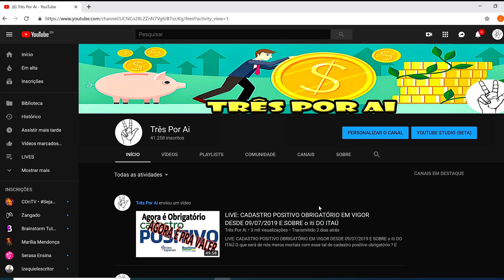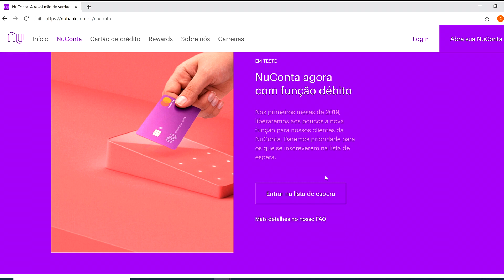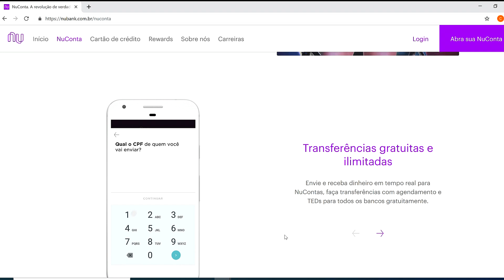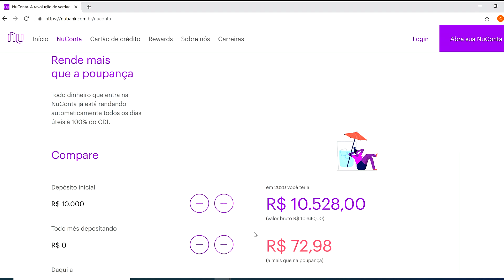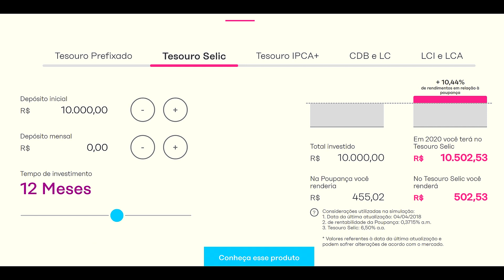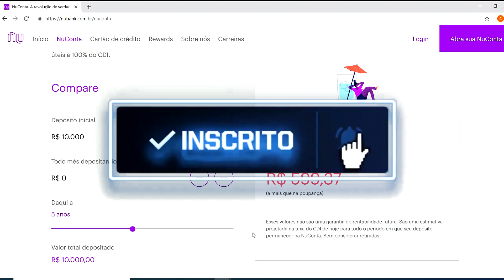NUBANK -Ta Valendo a pena GUARDAR DINHEIRO na NUCONTA 2019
Hoje em dia vale mesmo a pena guarda dinheiro na Nuconta ou é melhor continua na poupança ? Nesse vídeo vamos ver de fato o que tá valendo mais Poupança X tesouro Selic X Nuconta!?